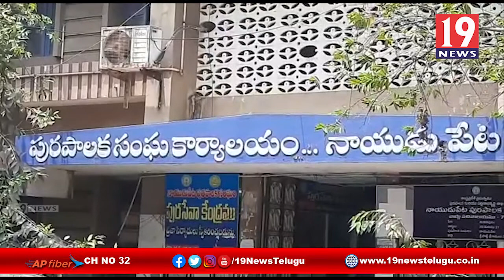నాయుడుపేటలో లాక్ డౌన్ పగడ్బందీగా నిర్వహిస్తామన్న స్థానిక ఎమ్మెల్యే కాలివేటి సంజీవయ్య-నెల్లూరుజిల్లా